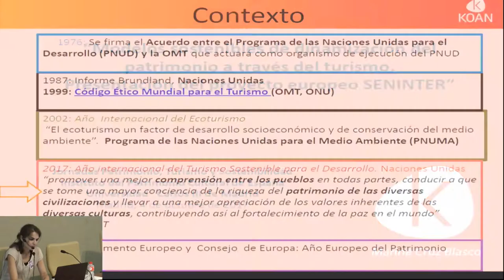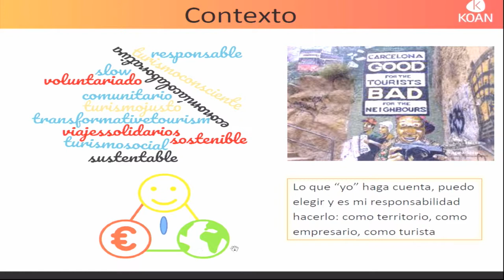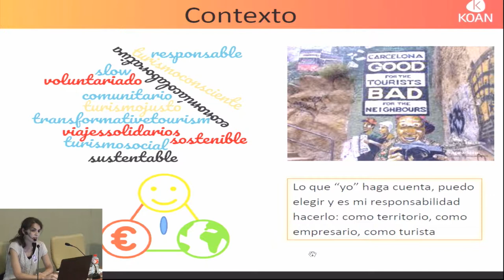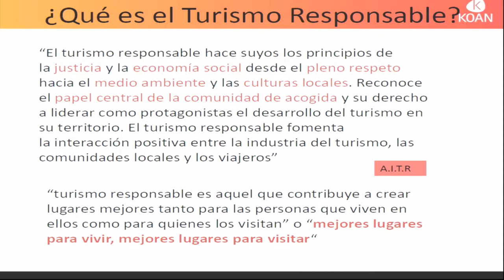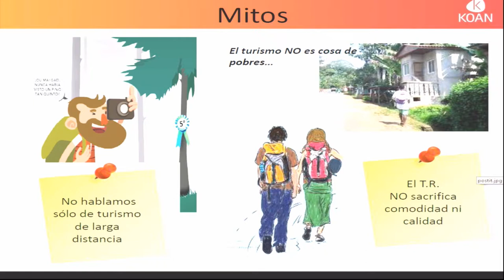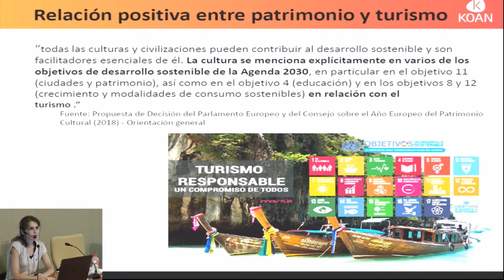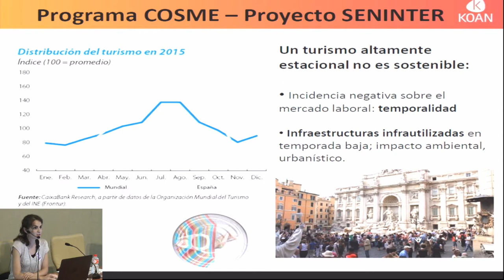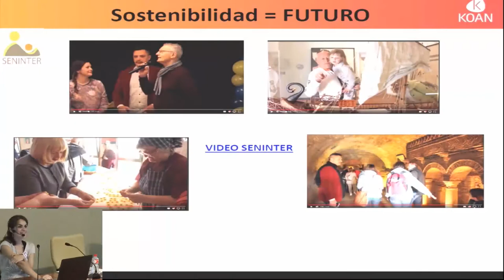Modelos sostenibles de dinamización del patrimonio a través del turismo. Proyecto Europeo Seninter.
Jornadas de Patrimonio, Turismo y Sostenibilidad.
Jornada llevada a cabo el 4 de octubre de 2017 en el IPCE.  Conferenciante: Marina Cruz, Responsable Gestión de Proyectos de KOAN.